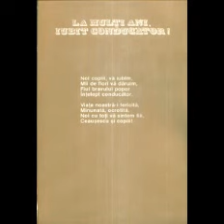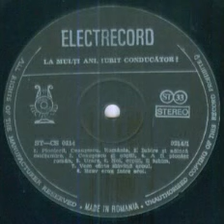Corul de copii al Radioteleviziunii-Vom canta slavind eroul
Muzica(Music by): Dan Balan
Versuri(Lyrics by): Mircea Block
Dirijor(Conductor): Eugenia Vacarescu-Necula